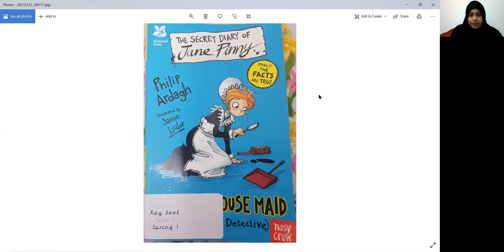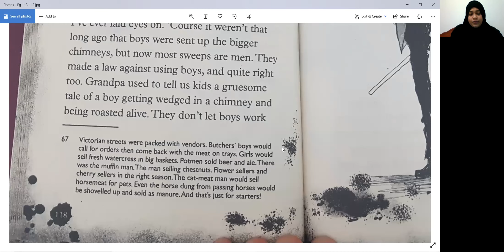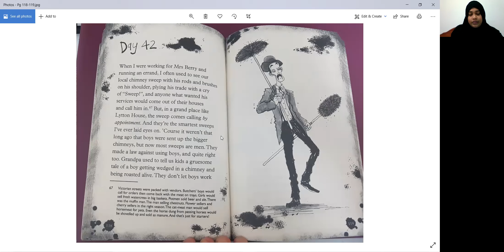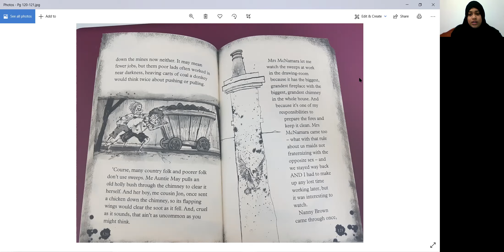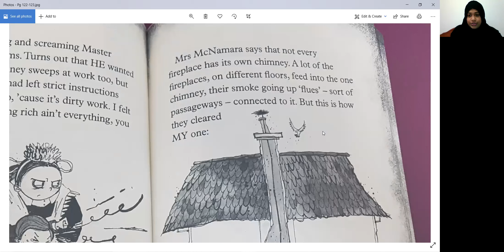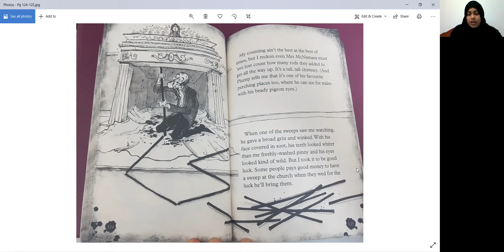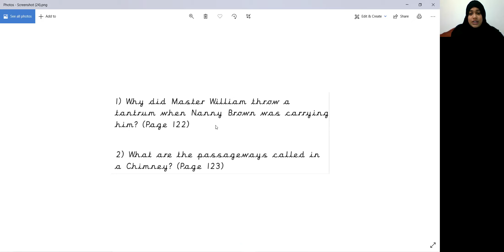Year Three - 12th February - Class Text